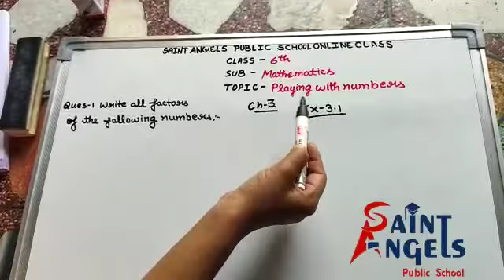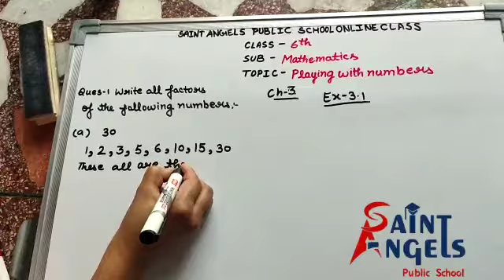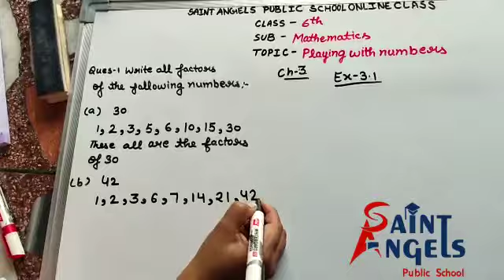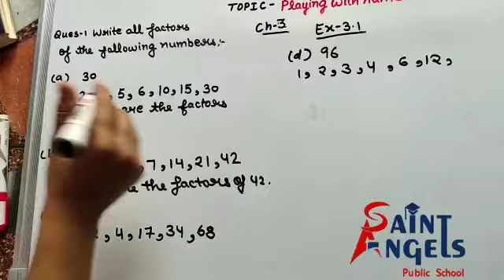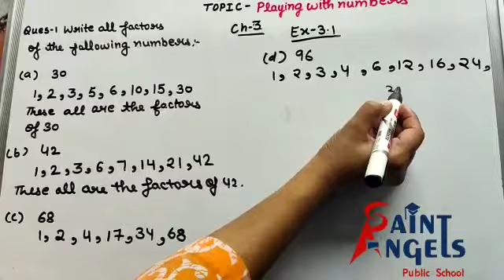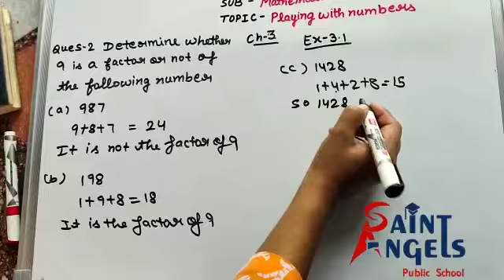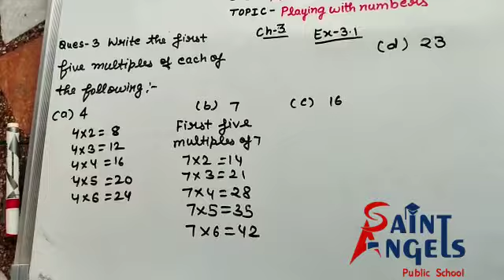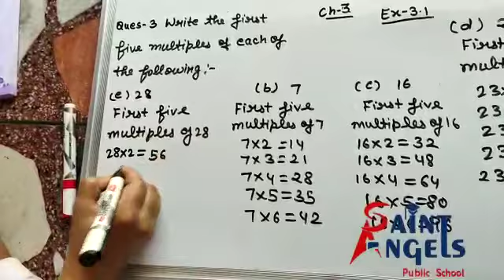SAINT ANGELS SCHOOL, CLASS 6, PLAYING WITH NUMBERS, MATHEMATICS CH-3 PART-2